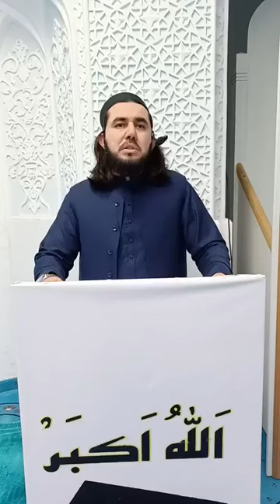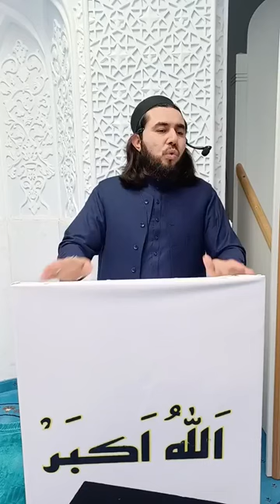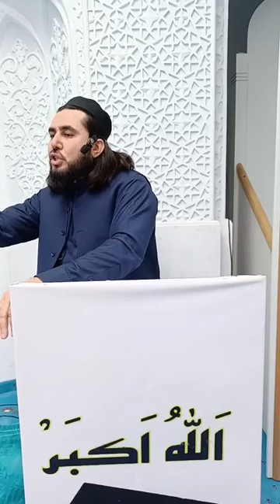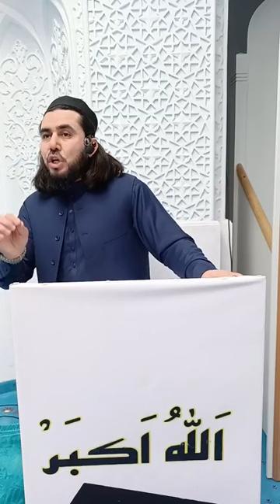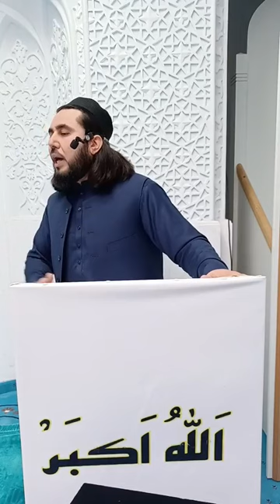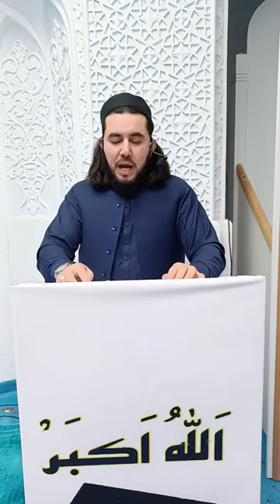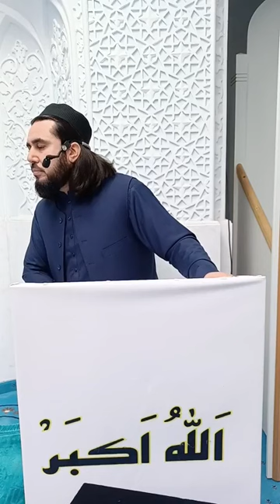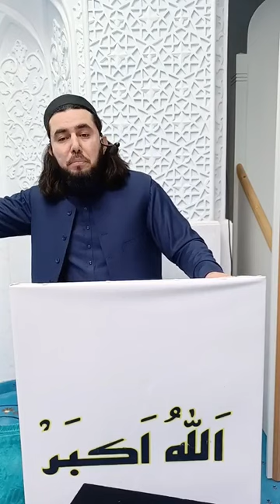قاری سید زاهدالله (مجاهد) : موضوع - د سود مسله ( کبیره گناه ).